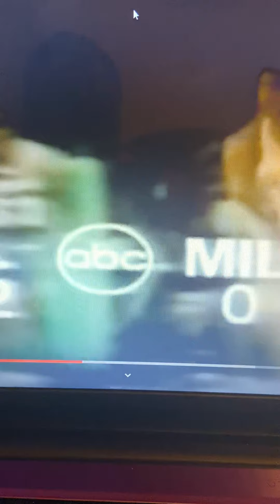MY OPINION ON KEVIN DURANT TOP 5 of ALL TIME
QUENTIN RICHARDSON
DARIUS MILES
KEVIN DURANT
KOBE BRYANT